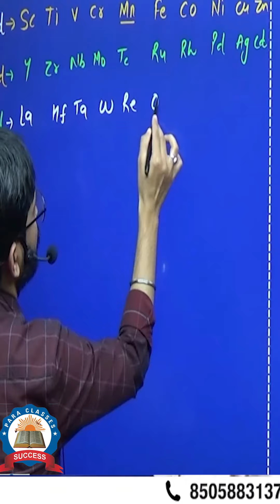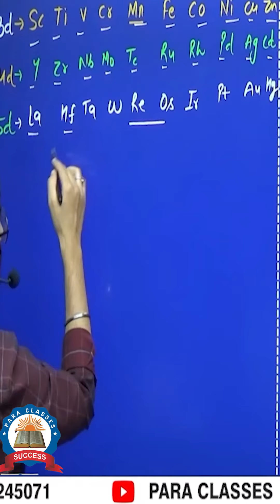Trick of 3D 4D 5D || d&f block || easy method || Fast Learning way of 3D 4D 5D || ARUN DIXIT SIR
Topic : Trick to Learn Transition Elements / Electronic Configuration